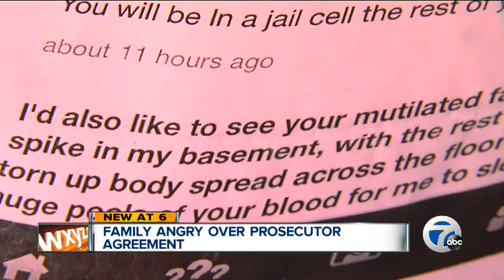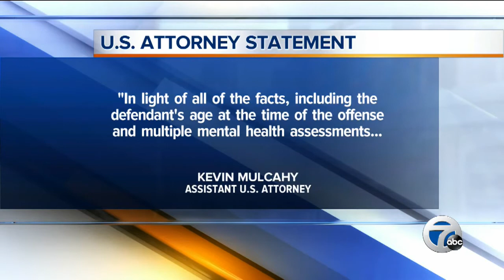Family angry over prosecutor agreement